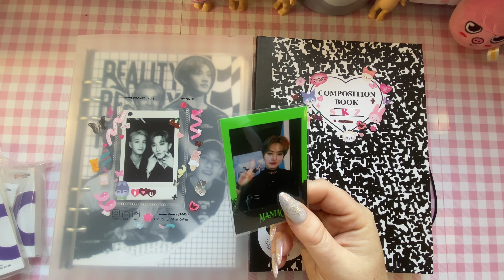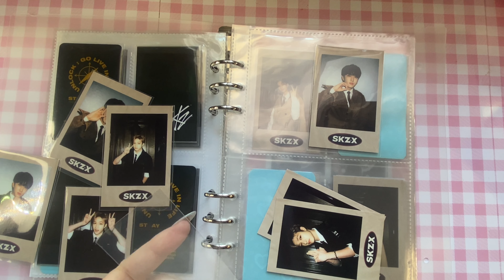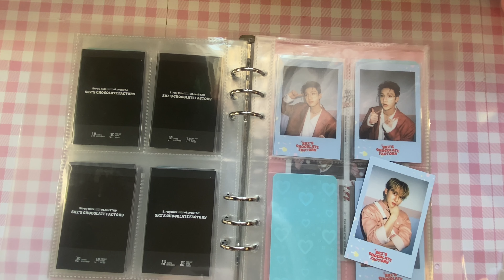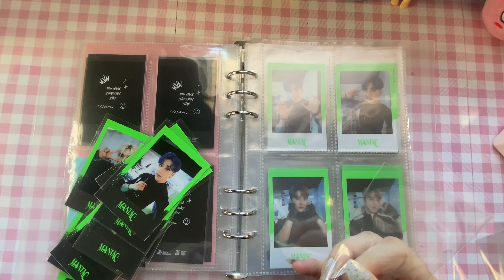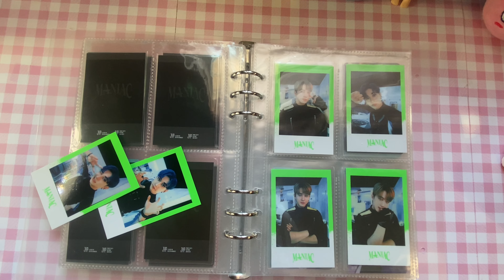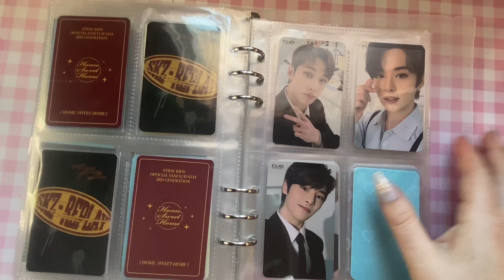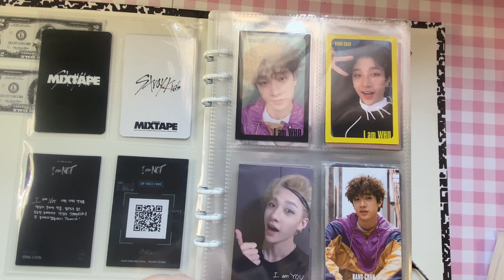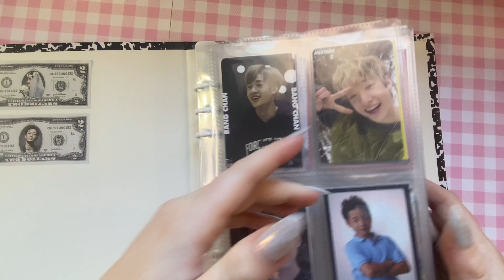✼ let’s chat and resleeve my stray kids merch & album card collection ✼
✰ I finally got enough  popcorn sleeves for all my  Stray Kids cards✰
✰SOCIALS✰

✰ MUSIC ✰
♪ Bread (Prod. by Lukrembo)